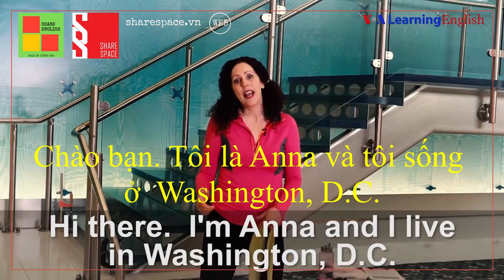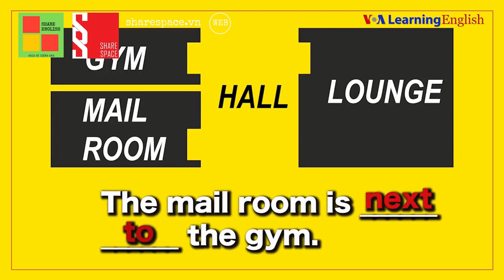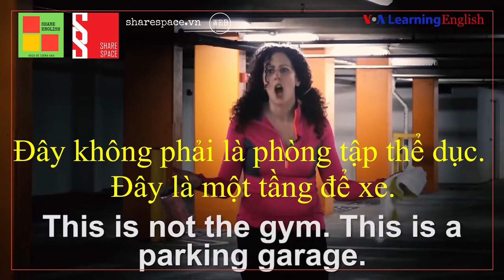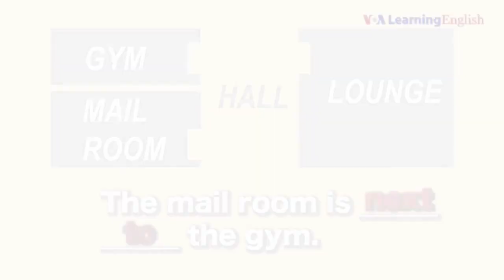[Share English] - Đàm thoại tiếng anh hàng ngày.